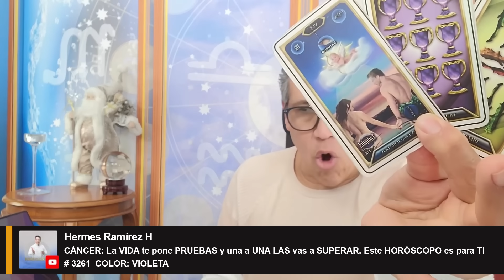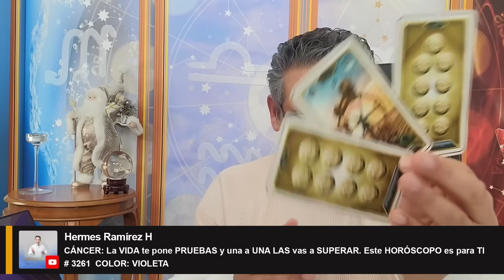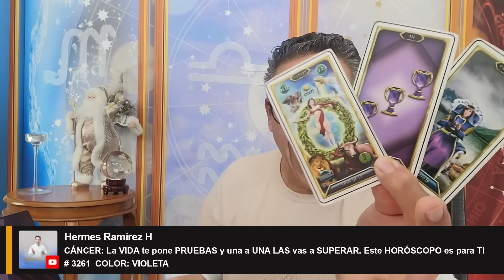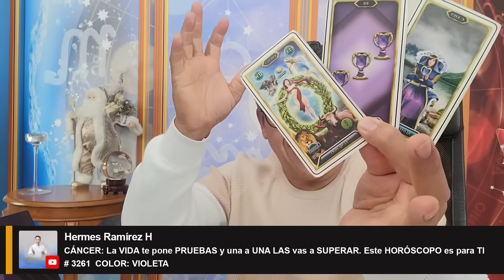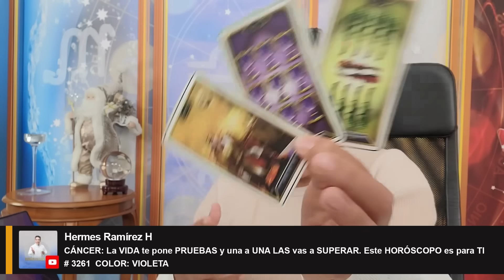Signo de CÁNCER: La VIDA te pone PRUEBAS y una a UNA LAS vas a SUPERAR. Este HORÓSCOPO es para TI.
Signo de CÁNCER: La VIDA te pone PRUEBAS y una a UNA LAS vas a SUPERAR. Este HORÓSCOPO es para TI    # 3261  COLOR: VIOLETA